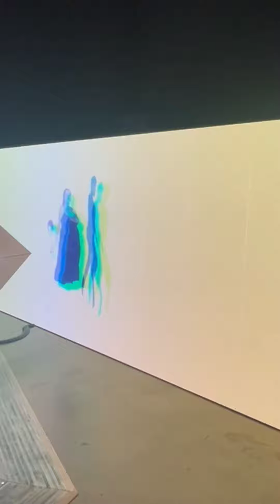Art Meets Technology!